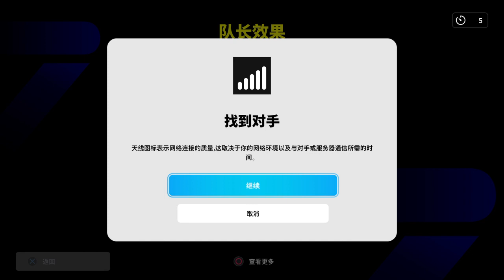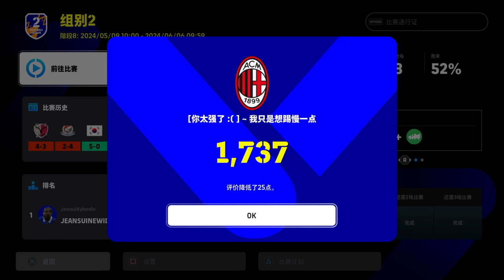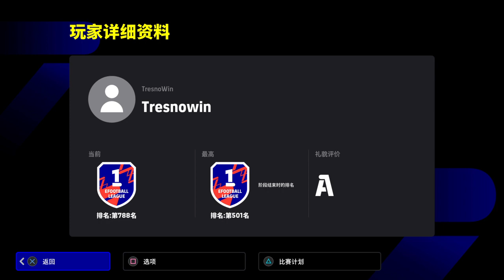eFootball™ 2024_tess跑狗阵 太快了